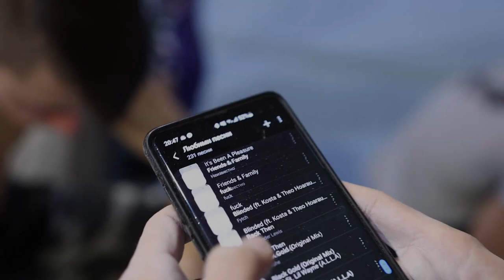CALISTHENICS WINTER WORKOUT #1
One short video from the middle of December, mega brutal static workout we made with the boys and Andrea.
Edit: Gabriel Georgiev
Един кратък клип от средата на Декември месец, мега бруталната тренировка за статика стана, заедно с момчетата и Андреа xD.  Ако ви е харесал клипът, знаете!